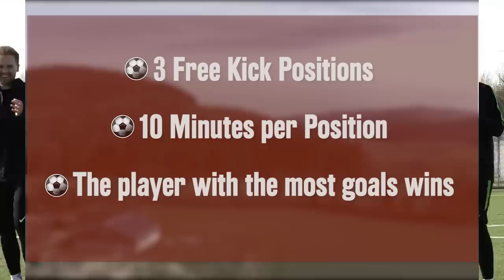ULTIMATE FREE KICK CHALLENGE vs BUNDESLIGA PRO KEEPER & STRIKER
ULTIMATE YOUTUBE FOOTBALL/SOCCER CHALLENGE! Vincenzo Grifo (SC Freiburg, German Bundesliga) vs freekickerz vs Alexander Schwolow (SC Freiburg).